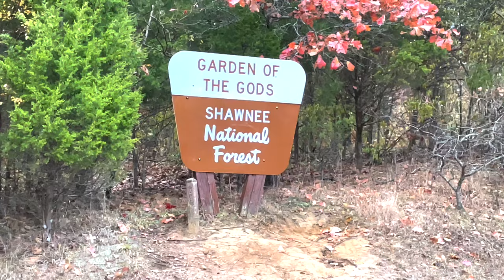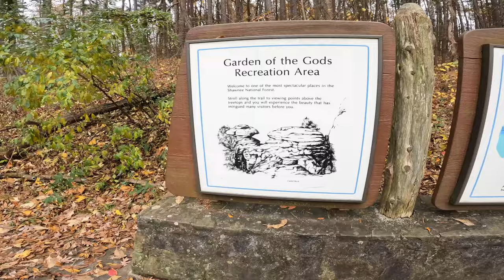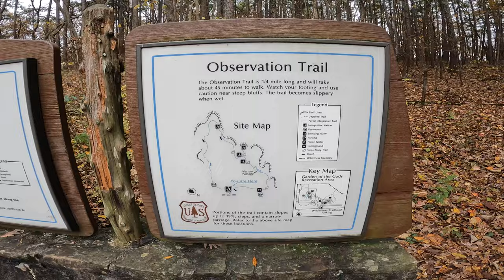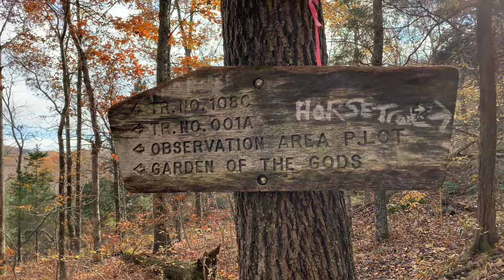Hiking the Gardens of the Gods Wilderness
Last minute hiking trip with my daughter Quinn down to the Shawnee National Forest to hike a few trails in the Garden of the Gods Wilderness.

We camped at Indian Point after a short hike up from the backpackers parking lot. After getting camp set up, we tucked in early. Getting up and enjoying hot coffee we completed the the loop trail and went to the observation trail. We were both surprised in the amount of beauty this area has to offer.  After walking this quick and scenic trail we fast packed the Garden of the Gods Loop.

We were disappointed to see Burden Falls completely dry a day after a huge rain storm just the day before, but hope to see it another day.